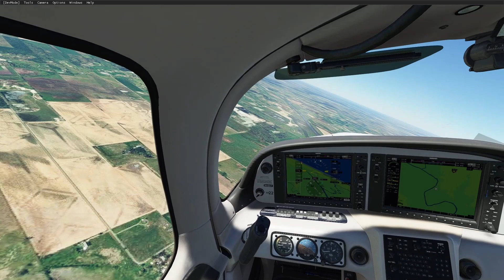Fly around Waco RGNL Airport